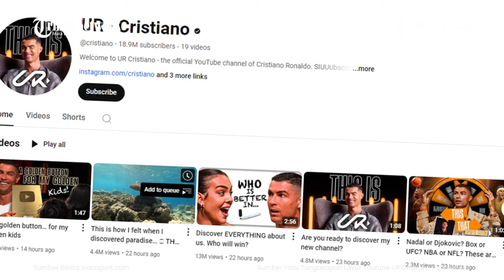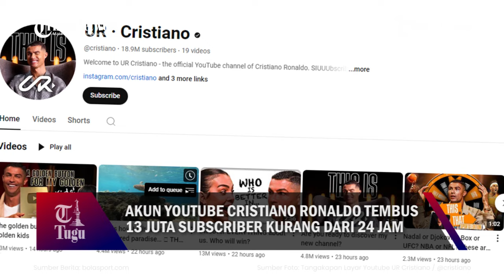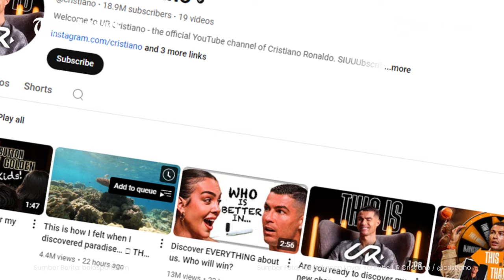Akun Youtube Cristiano Ronaldo Tembus 13 Juta Subscriber Kurang Dari 24 Jam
Baru juga membuat akun Youtube, Cristiano Ronaldo segera membuat rekor dengan subscriber tembus 13 juta lebih dan berhasil mengalahkan Jennie BLACKPINK.

Penyerang Al Nassr, Cristiano Ronaldo, diketahui baru saja merilis saluran Youtube pada Rabu (21/8/2024) waktu setempat.

Hingga berita ini dibuat, tercatat sudah ada 19 video yang diunggah oleh Cristiano Ronaldo.

Video tersebut terbagi menjadi dua kategori dengan 12 cuplikan video panjang dan 7 berisi shorts.

Dalam peluncuran Youtube pribadinya bernama UR Ronaldo itu, CR7 segera memecahkan sejumlah rekor.

Kanal Youtube milik Ronaldo berhasil mengumpulkan lebih dari 1 juta pelanggan hanya dalam 90 menit perdana.

Hal itu belum pernah terjadi sebelumnya di platform berbasis video tersebut.

Rekor sebelumnya untuk saluran tercepat yang mencapai 1 juta pelanggan di Youtube dipegang oleh bintang K-POP, Jennie BLACKPINK.

Jennie BLACKPINK waktu itu membutuhkan waktu sekitar 7 jam untuk mendapatkan 1 juta subscriber pertamanya di Youtube.

Namun, kini Ronaldo berhasil melampaui Jennie di Youtube dengan selisih 6 jam lebih cepat.

Tidak hanya itu, pemain berusia 39 tahun itu juga memiliki jumlah subscriber yang lebih banyak daripada Jennie.

Hingga berita ini dibuat, Kamis (22/8/2024) siang WIB, jumlah subscriber milik Ronaldo tembus 13,5 juta lebih.

Sementara kanal Youtube milik Jennie dengan nama Jennierubyjane Official hanya berada di angka 10,5 juta lebih subscriber.

Adapun jumlah penonton terbanyak dari video milik Ronaldo di UR Ronaldo adalah "Discover EVERYTHING about us. Who will win?"

Video berdurasi 2 menit 55 detik tersebut berisikan Ronaldo dan Georgina yang mengungkapkan rahasia paling menyenangkan mereka dalam permainan Tuan dan Nyonya yang terkenal.

Sampai berita ini diturunkan jumlah penontonnya berhasil menembus 9,22 juta lebih.

Pencapaian hebatnya di Youtube tersebut pun langsung diganjar dengan plakat Play Buttons Emas yang diterimanya saat menembus 1 juta subscriber.

Ini merupakan tonggak sejarah baru bagi Ronaldo di bidang selain olahraga.

Sebagaimana diketahui kapten Timnas Portugal tersebut telah menjadi salah satu olahragawan paling berpengaruh di dunia.

Basis pendukungnya baik di dalam lapangan dan di dunia maya begitu besar.

Beberapa hari yang lalu ia sendiri sempat memberikan bocoran soal proyek barunya kepada para penggemarnya di Instagram dan X.

Cuplikan pendek dibagikannya yang memperlihatkan mikrofon podcast Ronaldo yang telah dimodifikasi.

Spekulasi lantas bermunculan setelahnya dengan asumsi bahwa Ronaldo bakal terjun di dunia podcasting.

Pada akhirnya proyek rahasia dari eks pemain Juventus, Real Madrid, dan Man United itu diumumkan dengan terbitnya kanal Youtube resmi bernama UR Ronaldo.

Editor Video: M.Fauziarakhman
Editor Naskah: M. Fauziarakhman
Produser: Ribut Raharjo

Sumber Foto: Tangakapan Layar Youtube UR Cristiano / @cristiano